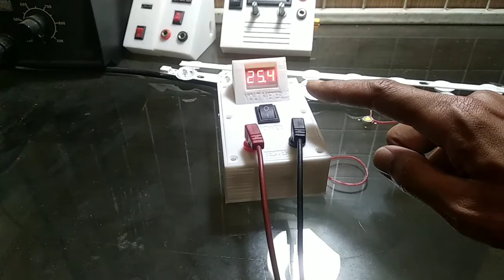Power supply auto volt 20 Mei 2021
Alat tester lampu backlight.
Otomatis volt ngikuti beban.